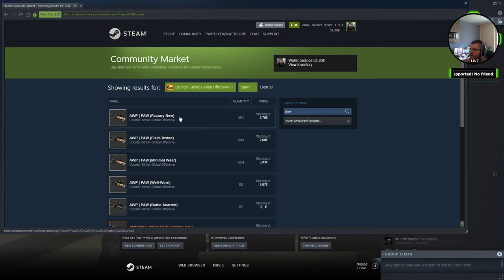CS:GO Overwatch #21 - 12y old hacker is mad!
Er ist bestimmt 12 Jahre alt & isst gerne Mett!